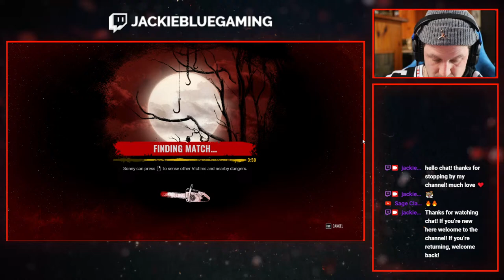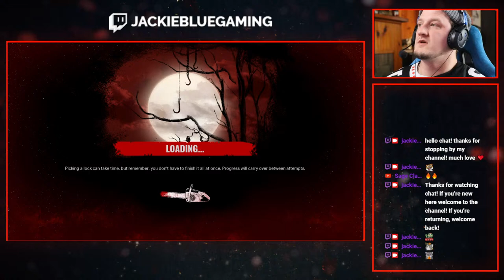The Adventures of Jackie and Jules-Volume 1-Texas Chainsaw Massacre Game LIVE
Episode 2